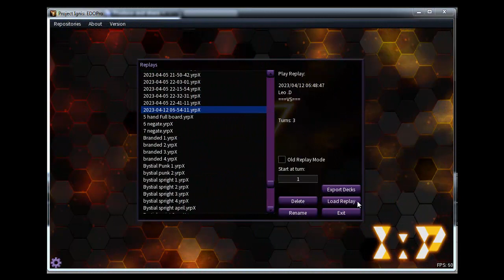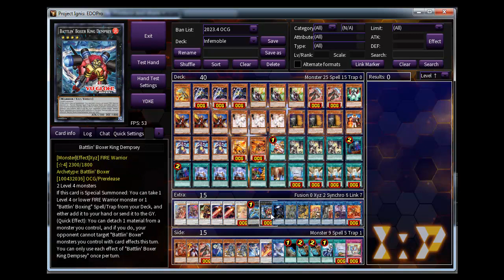[YUGIOH OCG] 焔聖騎士 infernoble ft Battlin' Boxer King Dempsey Combo, April 2023